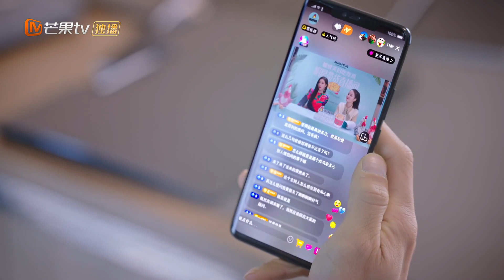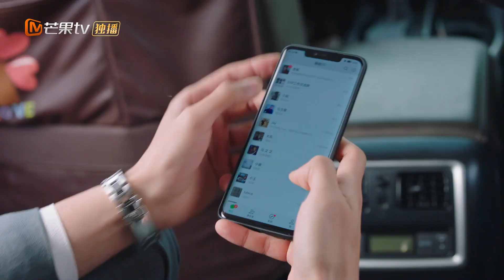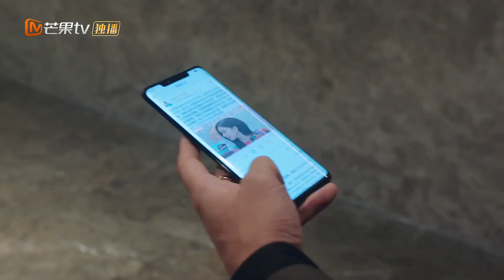【Clips】การถ่ายทอดสดของ Su นำไก่ทอดมาและเขาวางไม่ลง Mr. Mu มาที่ห้องถ่ายทอดสดเพื่อแสดงความรัก｜MangoTV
วิธีสำรวจความรัก Exploration Method of Love 🔨💑สำรวจความรักของน้ำอัดลมแสนหวานกับแฮมเมอร์และภรรยาของเขา! 🍑

❤เรื่องย่อ❤:
ซู จิชิ แพทย์หญิงผู้เดินทางมายังโลกด้วยค้อนธรณี ต้องแสร้งทำเป็นศิลปินหญิงเมื่อเธอ "ทำงานให้พี่สาว" โดยบังเอิญ นอกเหนือจาก "Yaomozi" ที่ไม่มีที่สิ้นสุดในอาชีพการงานของเธอแล้ว สิ่งที่รบกวนจิตใจเธอมากที่สุดคือการปฏิบัติตาม "สัญญาคู่" กับ "Party A" - Mu Xiulun ประธาน EXP Mining Group ในอีกด้านหนึ่ง มู่ซิ่วหลุน ซึ่งแต่เดิมเป็นเพียงการตอบสนองต่อการแต่งงานที่แม่ของเขาเร่งเร้า เริ่มมีความประทับใจที่ดีต่อหญิงสาวที่เป็นอิสระและห้าวคนนี้ แต่ในเวลานี้ มู่ซิ่วหลุนได้ค้นพบความลับของตัวตนของซูจิชิ และสิ่งนี้ก็ก้ำกึ่ง การแข่งขันเริ่มต้นขึ้นโดยคำโกหก เรื่องราวความรักจะลงเอยอย่างไร?

ผู้กำกับ: ชิว หยู
นักแสดง: Gao Hanyu, Song Yanfei, Cheng Lei, Lin Zilu, Zang Yiren, Shi Jieru